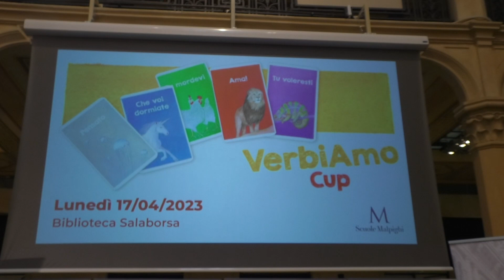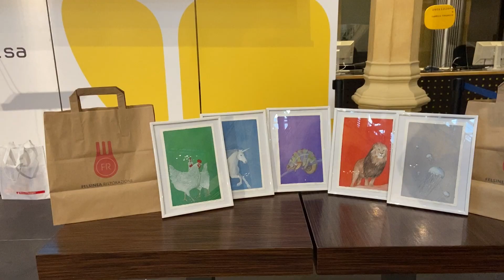Torna la VerbiAmo Cup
12PORTE - 20 Aprile 2023: Anche quest’anno si è svolta la competizione scolastica «VerbiAmo Cup». Lunedì 17 aprile in Sala Borsa 250 studenti di diverse scuole primarie e secondarie di primo grado del bolognese hanno partecipato a questa gara didattica per imparare l’uso dei verbi divertendosi.
L’iniziativa è stata organizzata dalle Scuole Malpighi e dal Centro per l’apprendimento Casanova Tassinari, mentre il metodo didattico è stato ideato dalla docente di italiano Matilde Lanzi a cui ha collaborato l’illustratrice Daniela Santandrea.
Al termine della gara si sono tenute le premiazioni sia per gli studenti della scuola primaria che della secondaria di primo grado.